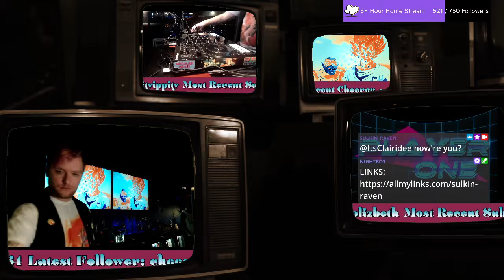Retrowave Radio: Friday Edition (07/22/2022)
Click ▼

Greetings! I am Kevin (also known as Sulkin' Raven in some online communities). Streaming live from Player One in North Hollywood, my flagship show Sunwave Radio can be found every Friday and Saturday night at 9pm pst. It is my goal here to bring together fans of all retro/nostalgia based electronic music. It doesn't matter if you love synthave, vaporwave, chillwave, future funk, italo disco, mallsoft, dreamwave, outrun, darksynth, chiptune, or anything else in between, I've got you covered. Whether you are online or in person, feel free to say hello :)

kdenicolo AT gmail DOT com